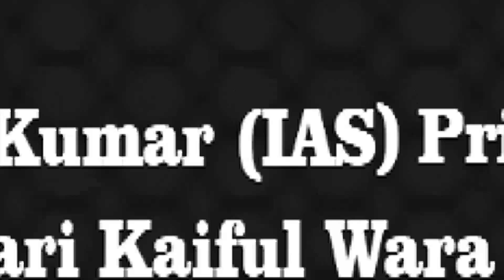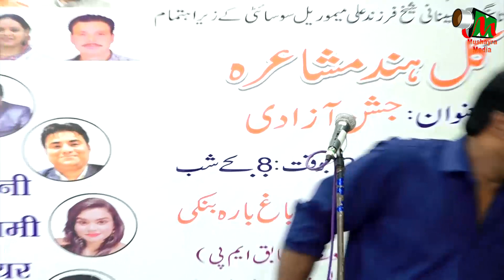Istaqbal | Shayari | Malik Marriage Hall | Lakhpedabagh | Barabanki | 2023 | Mushaira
Istaqbal |
All India Mushaira |
Malik Marriage Hall |
Lakhpedabagh | Barabanki |
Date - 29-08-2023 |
Mushaira |
Mobile No.

Head Office.

Branch Office.